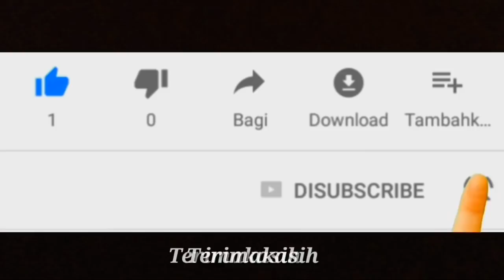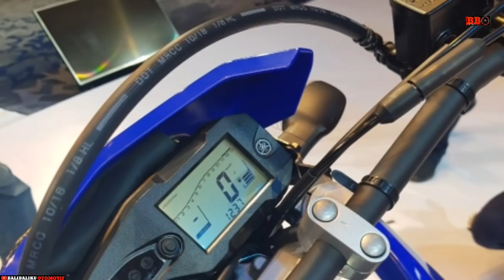Pilih Kawasaki KLX150 atau Yamaha WR155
Kawasaki KLX150 memakai mesin sohc 1 silinder 144cc 2 klep dengan power 8,6kw/8000rpm serta torsi 11,3nm/6500rpm. Klx dijual mulai 35,5 jutaan. Sedangkan Yamaha WR155 menggunakan mesin sohc 1 silinder 155cc 4 klep vva dengan power 12,3kw/10000rpm serta torsi 14,3nm/6500rpm. WR155 dijual mulai 36,9jt.